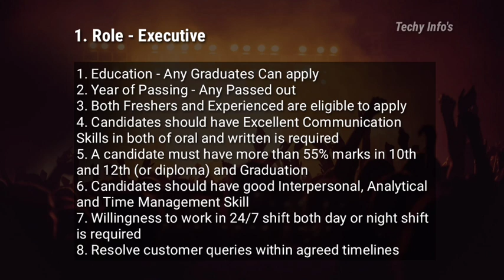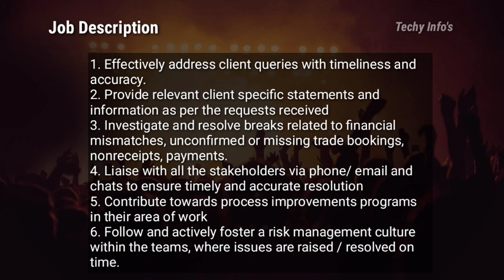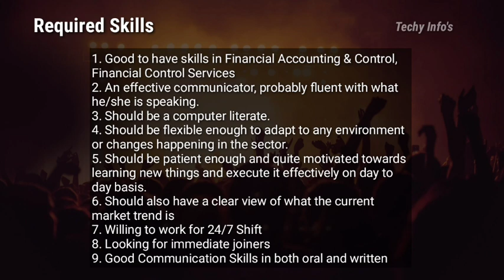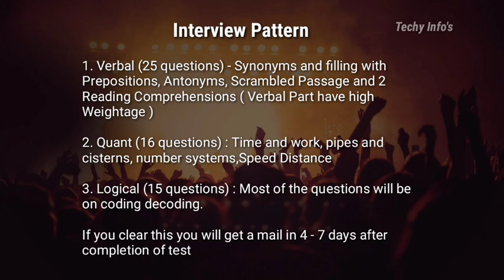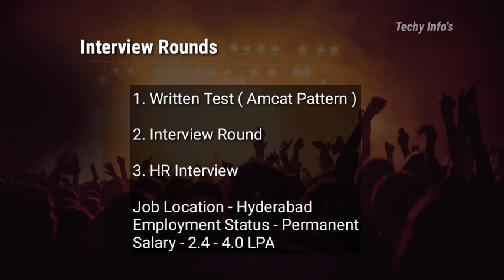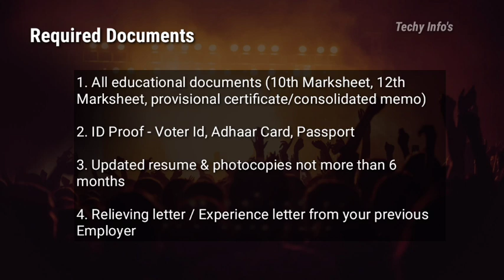Cognizant Bulk Hiring Drive | Any Graduates | Any Passed outs | Freshers & Experienced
Hey Guys.. Today we are going to see about Cognizant recruitment jobs for freshers, experienced and also about Eligibility criteria, About Job Description, Interview Pattern, Interview Rounds, Required Documents and so on.. I hope this video is useful for you guys.

Cognizant Recruitment
Cognizant Jobs
Cognizant recruitment jobs
Private jobs
Cognizant Jobs for freshers
Cognizant Jobs 2022
Cognizant interview Rounds
Cognizant Drive